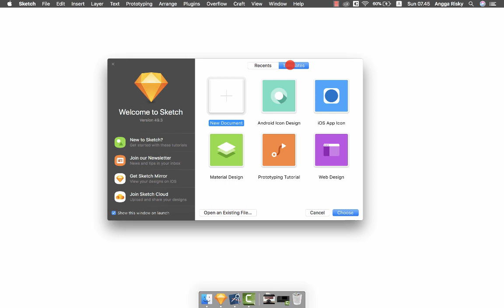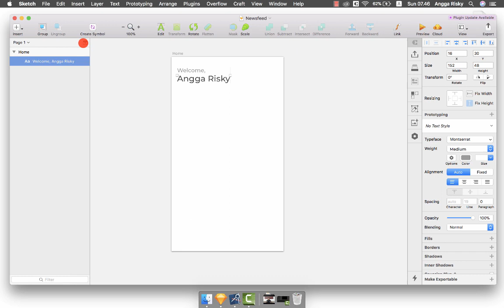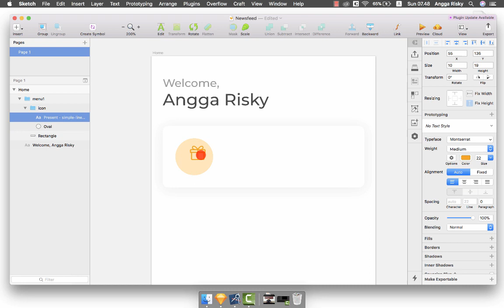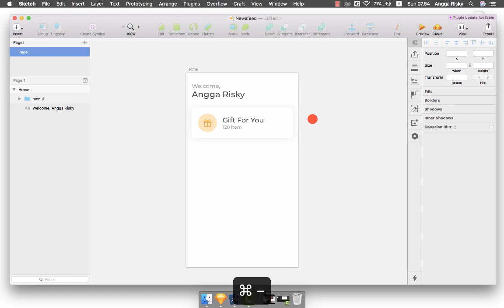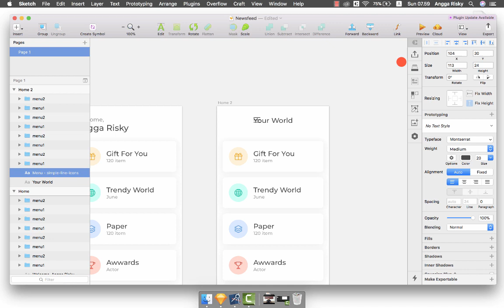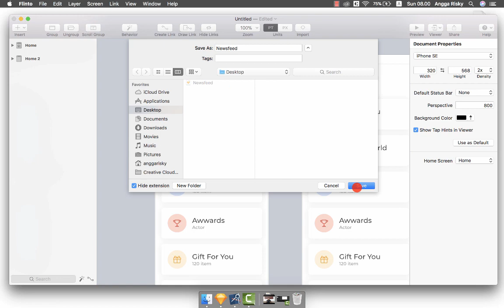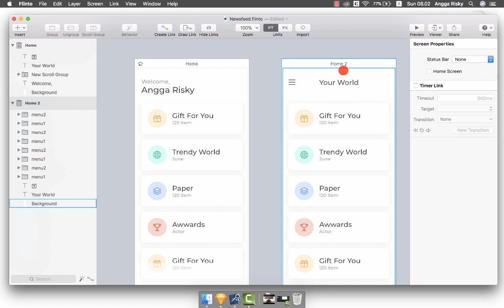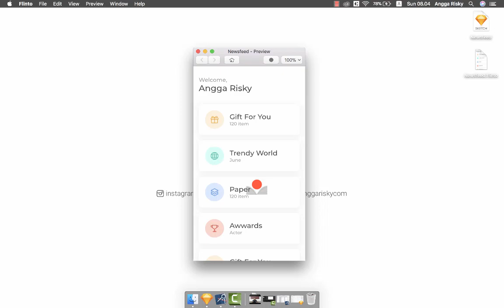UI Animation Tutorial - Newsfeed Navigation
Hi everyone, welcome back to Angga Risky, and in this video, we will learn how to design a user-interface for newsfeed and how to do animation for user-interface design using Sketch and Flinto.